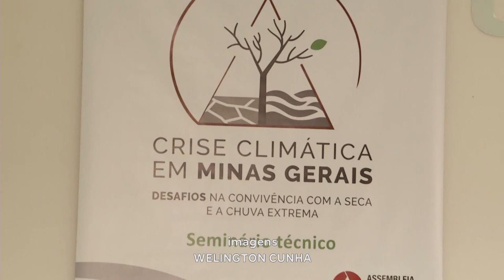Crise Climática: Seminário Técnico sobre a Temática Realizado na Manhã de Hoje em Gov. Valadares.